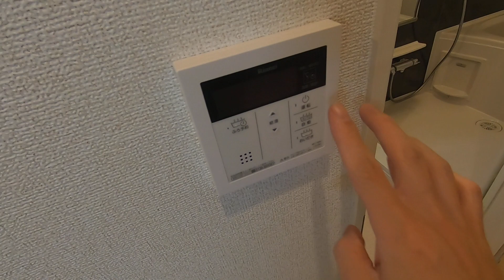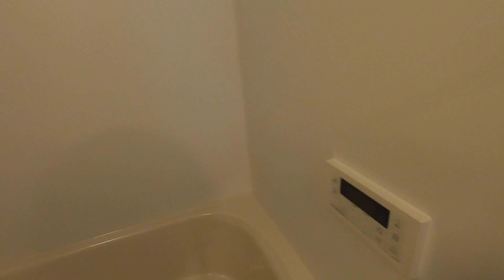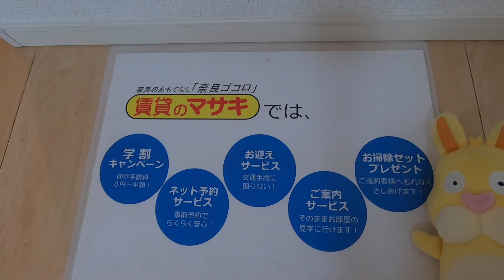【ルームツアー】サンセレノ トレ｜奈良市奈良駅賃貸｜賃貸のマサキ｜Japanese Room Tour｜011360-3-3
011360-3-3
奈良県奈良市大森町17-9にあります評判の良い間取りの1Kアパート・マンション・戸建て【サンセレノ　トレ】の物件紹介動画です。